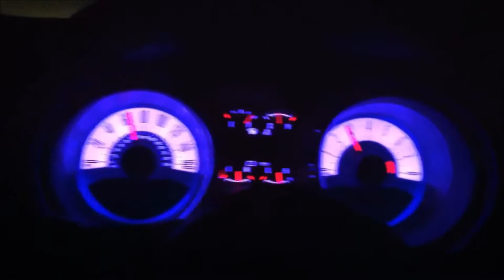Ford Mustang GT 5.0 (2011) TOP SPEED [I]